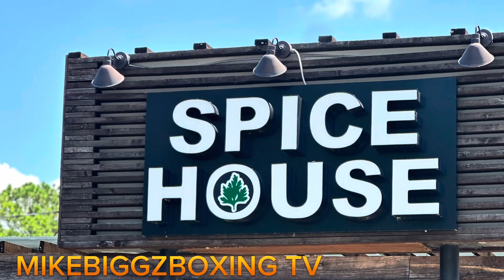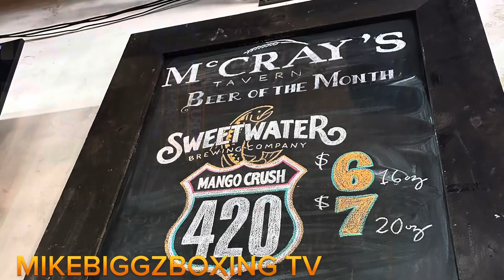LDBC 2024 ATL Meet $ GREET🦍💯🥊🔥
@AshleesKorner @78SPORTSTV @drewtitanllc3891 @503lionhtx @SupremeBeastBoxingTalk @JuniorTheTruth @TayTayBrown_TheRealQueenOfMMAC @IAMTRILLWILL @soul-powerakagamedupkennel977 @ThomasDillemuth @deontaywilder @queen71 and many many more. The love surrounding me like Atlantic Ocean. For those who missed because of personal reason, no worries, we got you! See yall on the next, cause I’m definitely pulling up🎯💯🥊🤌🏾